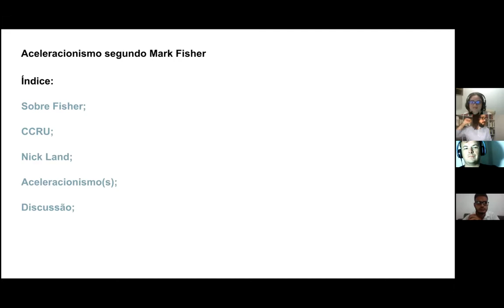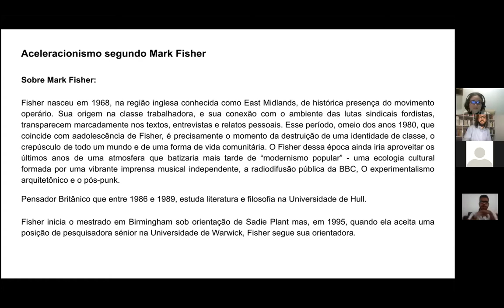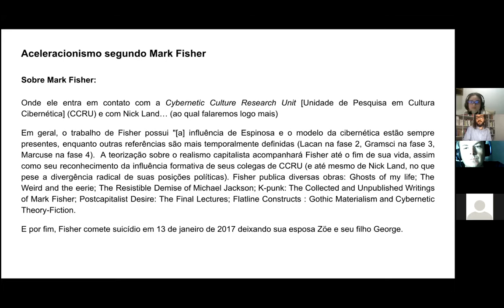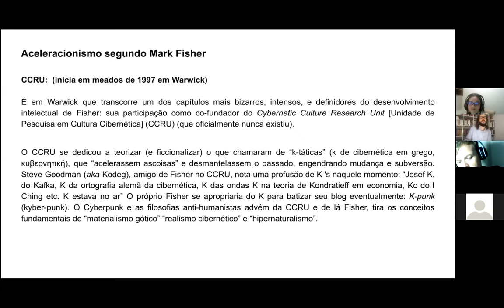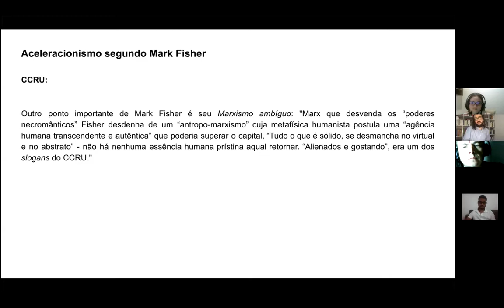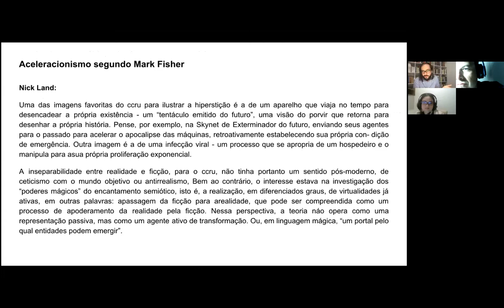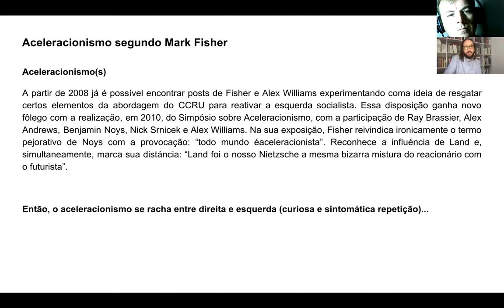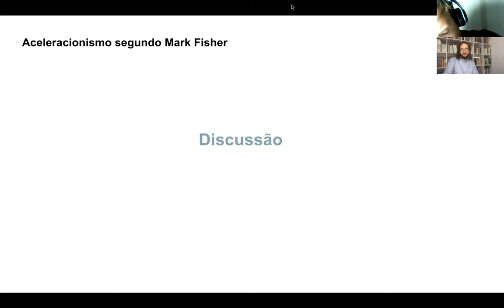Aceleracionismo na visão de Mark Fisher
Neste encontro, o DTR recebeu o Rodrigo Gonsalves para uma conversa sobre o aceleracionismo e sobre Mark Fisher.

Rodrigo é um dos tradutores da obra Realismo Capitalismo no Brasil. Além de explicar o conceito de aceleracionismo, a conversa também abordou a biografia de Fisher.